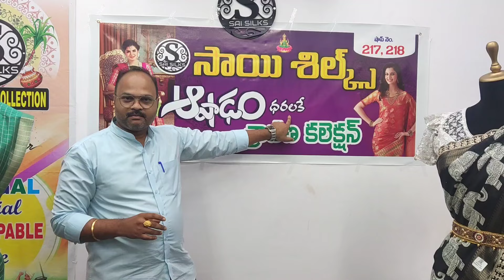రాజు వాడి prints, ధూపియానా క్రిస్టల్ డిజైన్స్, ఫ్రీ షిప్పింగ్ తో చీర మీ సొంతం||గుంటూరు సాయి శిల్క్స్